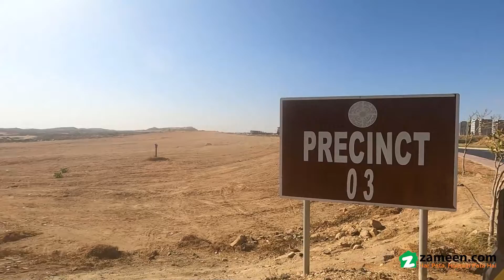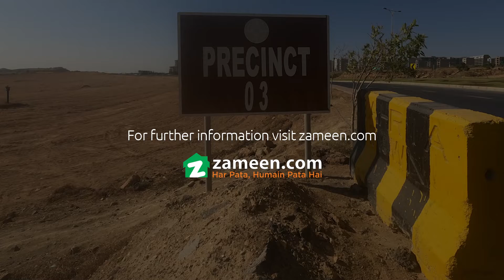2000 SQYD RESIDENTIAL PLOT FOR SALE IN BAHRIA TOWN KARACHI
Prescient 3
A Residential Plot like this doesn't come around easily, so make the most of this deal today. This could be your chance to buy such a precious real estate asset. The perfect 18000 Square Feet Residential Plot is available for sale now in Bahria Town - Precinct 3. The spacious property carries an asking price of PKR Rs. 75,000,000 which is a fair deal. With property in Bahria Town - Precinct 3, you'll live the life of your dreams. Stop searching further, because the Karachi has the best one yet.